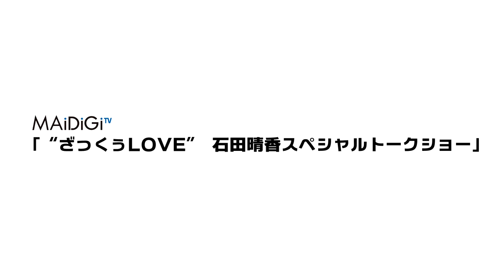石田晴香、AKB48総選挙は同期の指原にエール 自身の目標は「48位」 Haruka Ishida Japanese Idol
人気アイドルグループ「AKB48」の石田晴香さんが5月24日、東京スカイツリータウン（東京都墨田区）で同施設の開業3周年を記念して行われたジュピターテレコムのスペシャルトークショーに登場。トークショー後の会見で、6月6日に開票される「第7回AKB48選抜総選挙」について聞かれると「個人的には、同期の指原に1位を取ってほしいなと思う。福岡で開催されて、本人も意気込んでると思うので」とエールを送った。

　昨年の同総選挙で57位だった石田さんは、自身の目標順位を「48位です」とコメント。先日公開された中間発表では80位圏外だったが、「まだまだ上がる可能性があると信じたいところですけど。スロースターターなのかなと捉えています」と前向きに話し、「今年はお祭りとして楽しもうと思っているので」と語った。

また、好きなアニメを聞かれると「最近じゃないですけど、『ラブライブ！』はすごく好き。コスプレにも挑戦してみようかなと（思っている）」とにっこり。AKB48にいるからこそできる声優のお仕事とかも今はやれていけたら」と意気込みを語った。

　イベントには、ケーブルテレビのインターネットサービス「ZAQ」のキャラクター「ざっくぅ」も登場。「ざっくぅ」の大ファンとして知られる石田さんは、サプライズで登場した「ざっくぅ」と対面すると「うれしい、初めて会いました。本当に可愛い！」と感激。

Haruka Ishida cheered her classmate Sashihara at the AKB48 General Election. The target of herself is "The 48th position".

Haruka Ishida of the famous idol group AKB48 attended the special talk show of Jupiter Telecommunications Co., Ltd. that was held to celebrate the 3rd anniversary of Tokyo Sky Tree Town at Tokyo Sky Tree Town (Sumida-ku, Tokyo). At the interview after the talkshow, when being asked about "The 7th AKB48 Senbatsu General Election”, she expressed her encouragement : "Privately, I hope that Sashihara will get the No.1 in this period! It will be held in Fukuoka, so she herself will also be excited!!!".